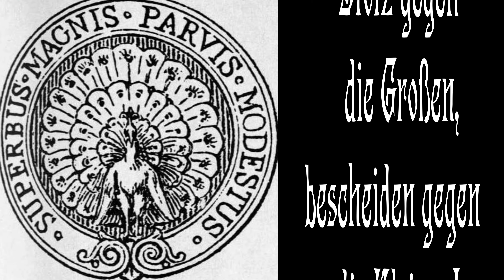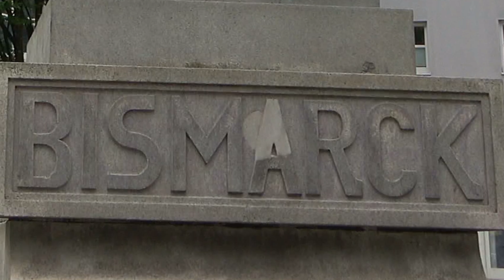Ludwig Pfau 08/2021: Ein Denkmal für Pfau?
An seinem 200. Geburtstag wacht Pfau als Denkmal in Heilbronn auf. Sehr zu seinem Ärger steht er direkt neben seinem Erzfeind Bismarck ... Mehr zum historischen Hintergrund im Blog des Stadtarchivs
Ein Videoclip-Projekt vom Stadtarchiv Heilbronn zum 200. Geburtstag von Ludwig Pfau (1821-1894) - süddeutscher Revolutionär, Dichter, Satiriker, Demokrat und Ehrenbürger der Stadt Heilbronn.